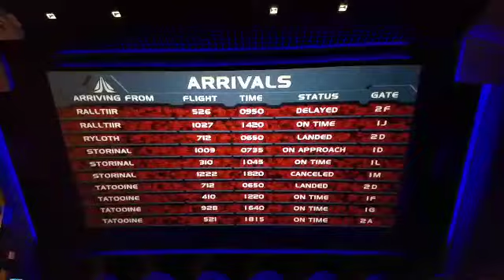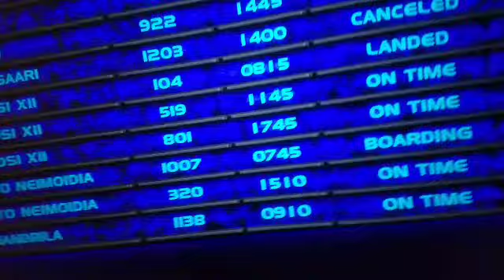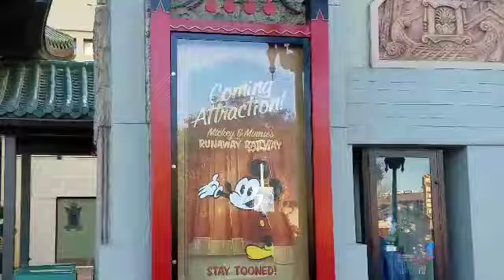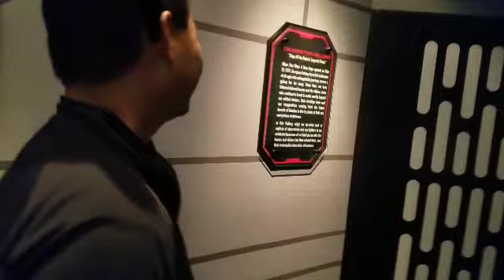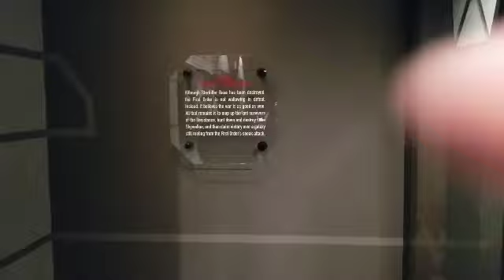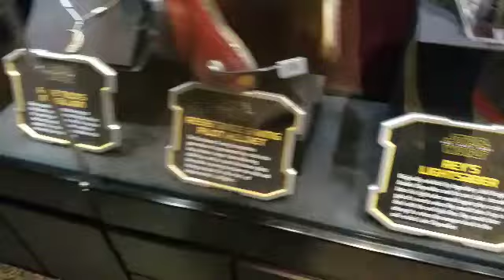Saturday, Part 5 - Hollywood Studios! 1/6/18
Got a better video editing app, so could string these all together. Lots of activity here with lots of friends!